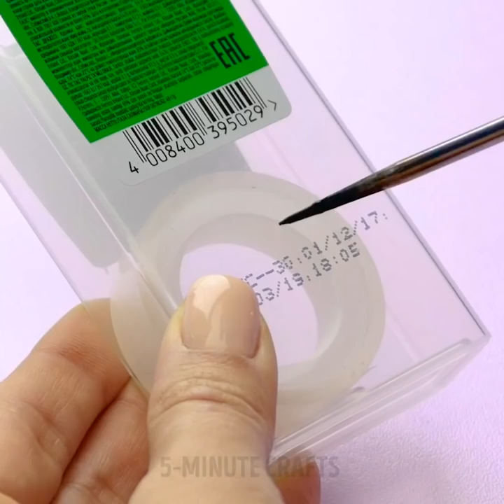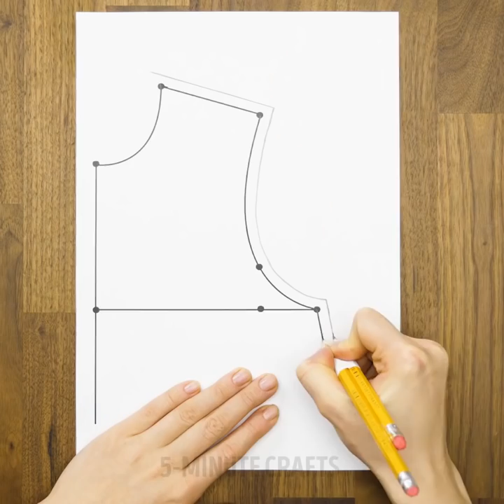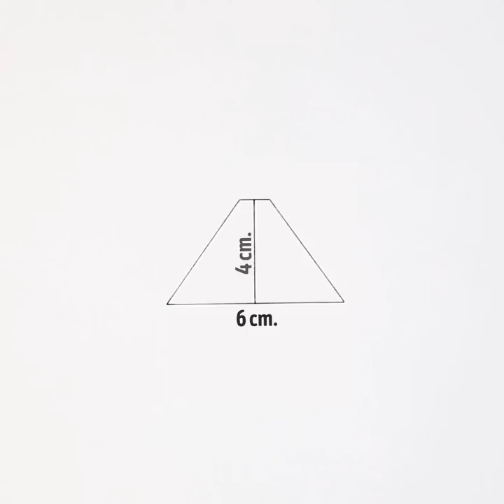33 FANTASTIC WAYS TO USE ADHESIVE TAPE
Probably you could not even guess that the tape and duct tape can be used in some cases other than repairs and stationery needs. However it's true! In our new video, the most incredible tips on the use of adhesive tape in everyday life, in care, in decor.